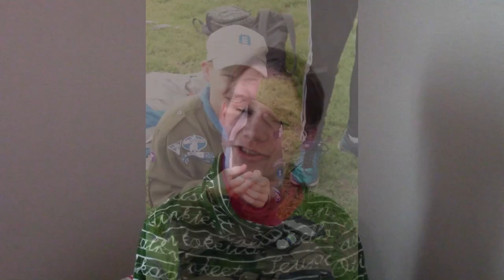Inspiksen uusi tubettaja Joona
Kuka ihme on Inspiksen uusi tubettaja Joona? Se selviää tällä videolla, jolla Joona kertoo teille hieman itsestään sekä siitä, millaisia videoita hän tulee tekemään Inspislehti-kanavalle.

Tsekkaa myös inspiksen muut somet